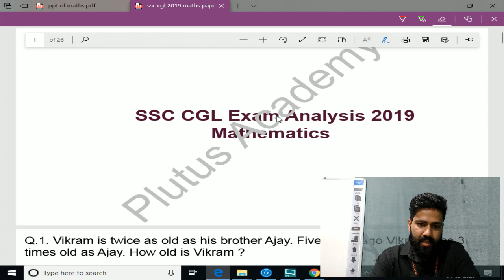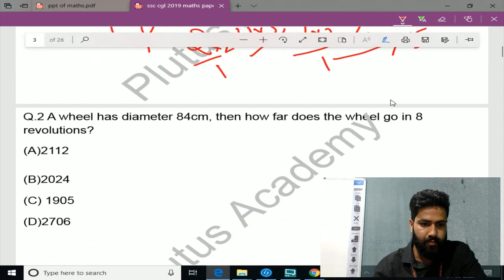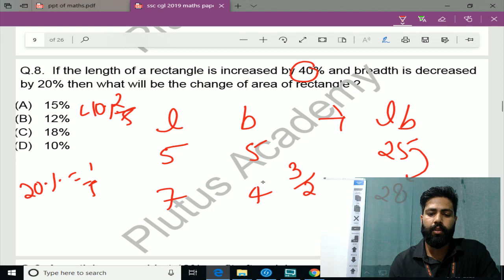SSC CGL 2019-20 Exam analysis of Quantitative Aptitude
you can also attend live interactive classes where students can ask questions from teachers and connected through visual eye contact and sound to test live online class call Rupali Barnwal at 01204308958 and give your email ID. The online class starts from 07:00am to 07:00 pm Monday to Sunday. it can be live taken through Desktop, laptop, mobile TRY.